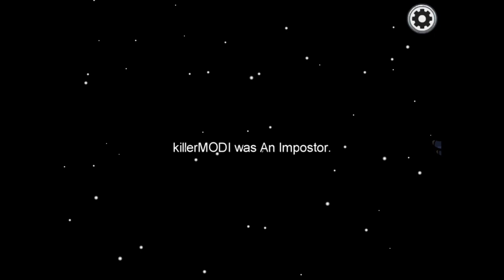Among us but they’re snitches